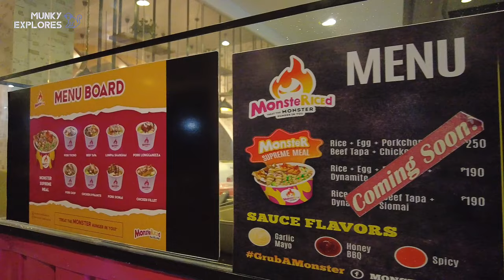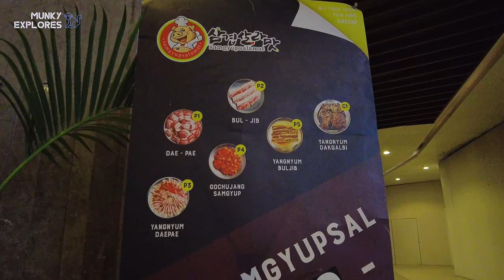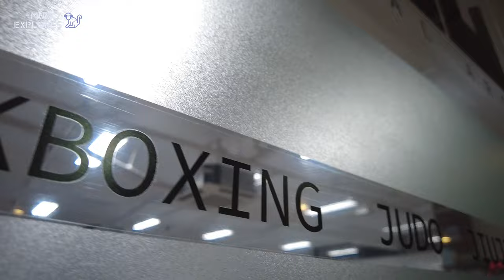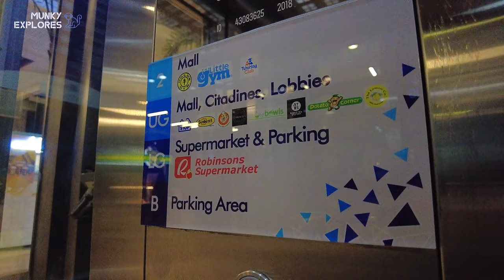🔥[HD CEBU 🇵🇭 ] EXPLORING BASE LINE CENTER: The Heart of Uptown Cebu | Philippines | June 2023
Join me as I take you on a walking tour around Base Line Center, one of the most desirable and vibrant locations in Cebu City. Base Line Center is a mixed-use development that offers a variety of lifestyle options, from shopping, dining, fitness, entertainment and more. You'll see how Base Line Center preserves its history as a favorite gathering place of Cebuano families, while also offering modern amenities and convenience. Don't miss this exciting adventure in the heart of uptown Cebu!

🗓 JUNE 2023
⏰ 05:14 PM
🌡️ 31 C / 87.8 F
☁️ Mostly Cloudy

▪️VLLO
▪️Other Sounds: Youtube Creator Studio